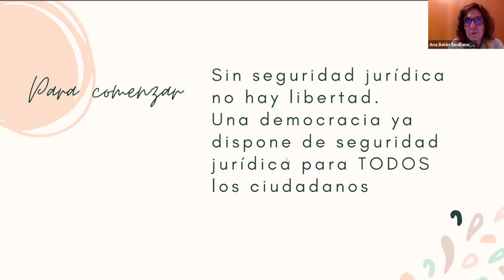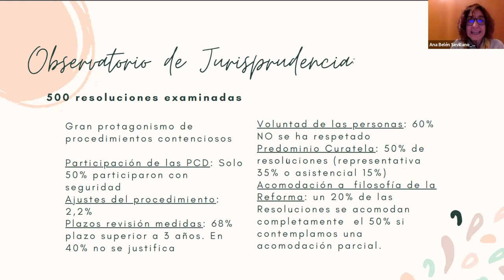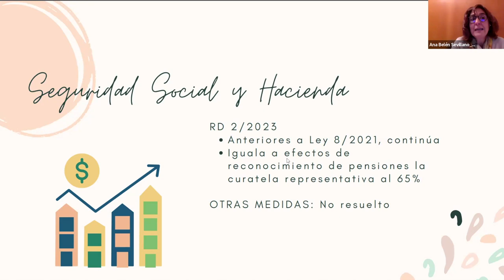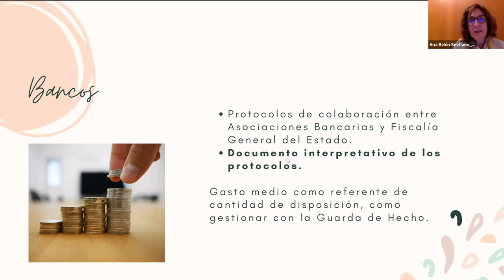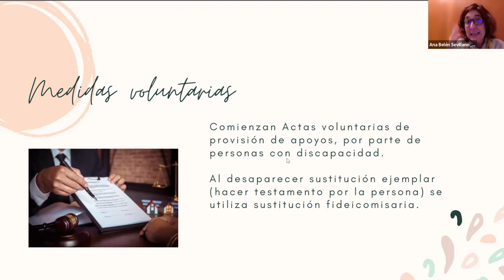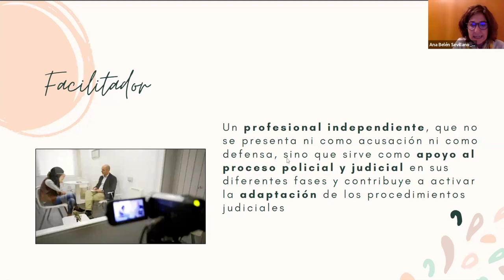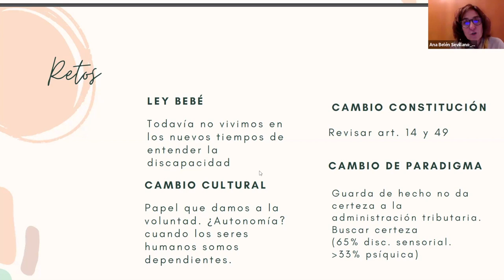Ley de apoyos: dudas y experiencias (Ley 8/2021). Red Estatal de hermanos| Plena inclusión 2023